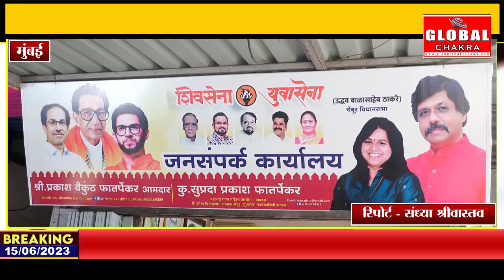चेंबूर के चर्चित विधायक प्रकाश फातरपेकर ने किया नाला सफाई का दौरा -बीएमसी को दी हिदायत